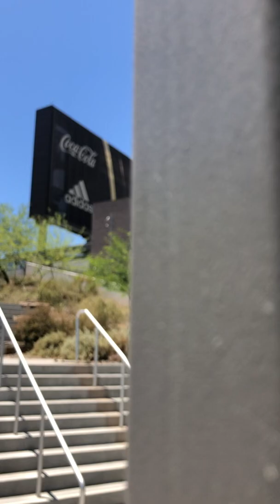Arizona State Football stadium